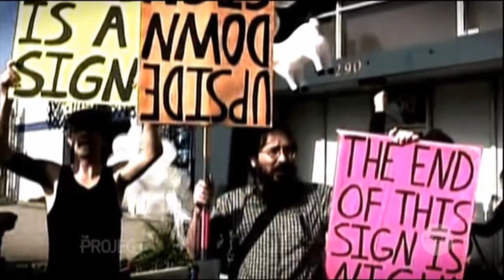Seth Rogen interview on The Project - This Is The End (2013)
Broadcast date: 17 June 2013. Produced by Roving Enterprises (Australia).

James Franco, Jonah Hill, Seth Rogen, Jay Baruchel, Danny McBride, Craig Robinson, Michael Cera, Rihanna & Emma Watson